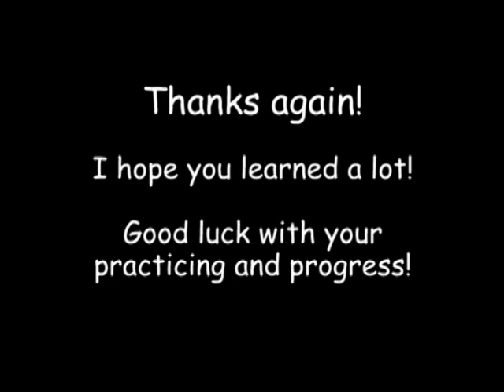D-Tuning Reuben's Train performed by Ross Nickerson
Tablature transcription of this video of Ross Nickerson playing Reuben's Train is available at Banjoteacher.com.